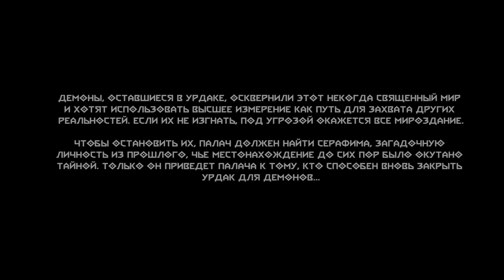♂DOOM Eternal♂: The Ancient Gods 1 | Интро (♂Right Version♂) gachimuchi